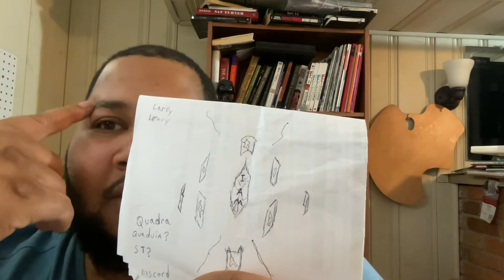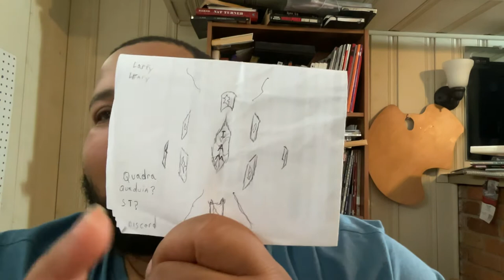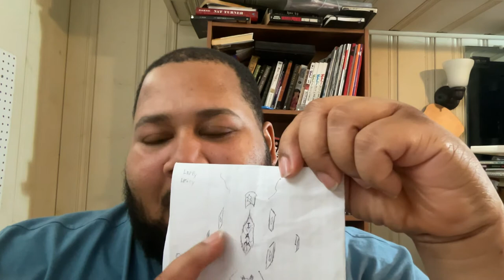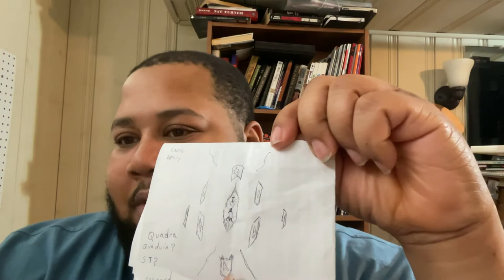JMT. Identity￼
Philosophy